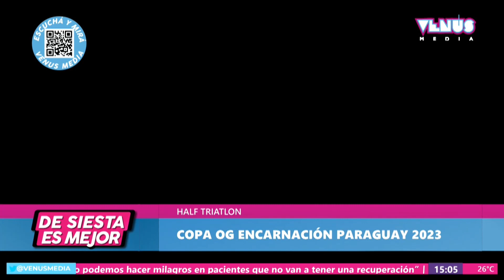Copa OG Encarnación Paraguay 2023